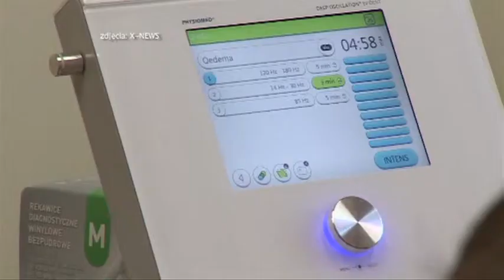Klinika św Łukasza - sportowa ofensywa grudzień 2013